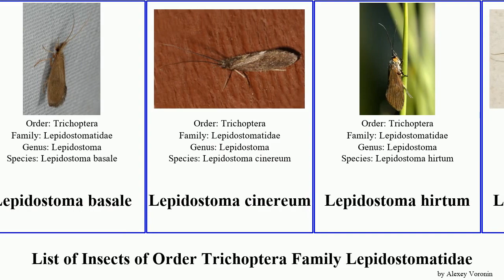List of Insects of Order Trichoptera Family Lepidostomatidae scotti Crunoecia Hickman Sweet basale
Bizarre Caddisflies
Crunoecia irrorata
Crunoecia kempnyi
Lepidostoma cascadense
Lepidostoma basale
Lepidostoma cinereum
Lepidostoma hirtum
Lepidostoma jewetti
Lepidostoma rayneri
Lepidostoma scotti